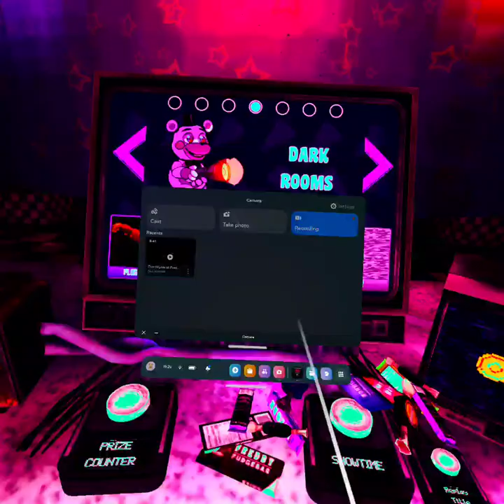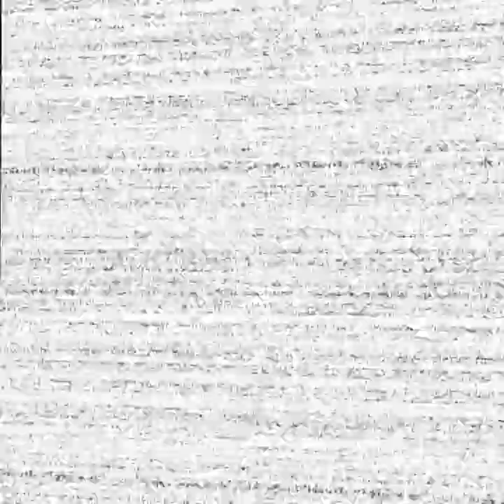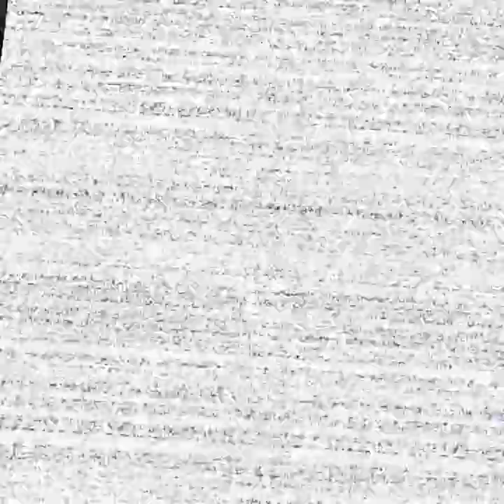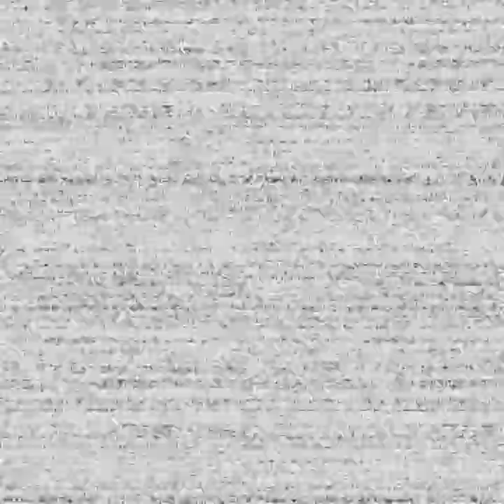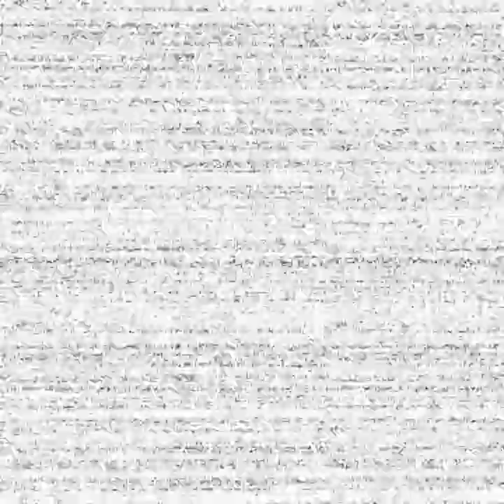Five Nights at Freddy’s Help Wanted ( VR ) ( Main Story ) - Goddamn dolls again - #34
SPUDRILEYGAMER playing Fortnite getting wins, Red Dead, and more!